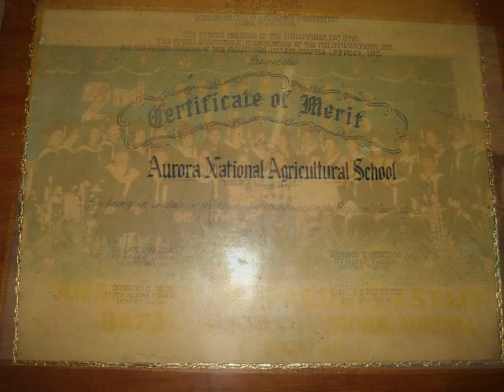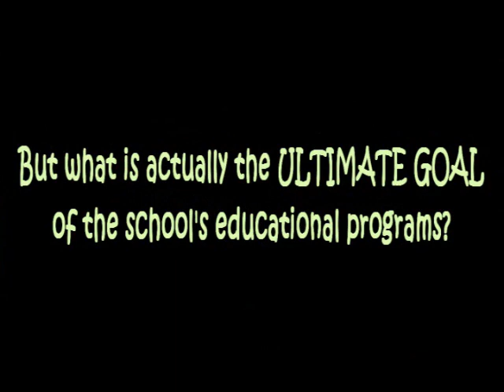Maria Aurora National High School 2008 (part 1)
Maria Aurora National High School, formerly ANAS